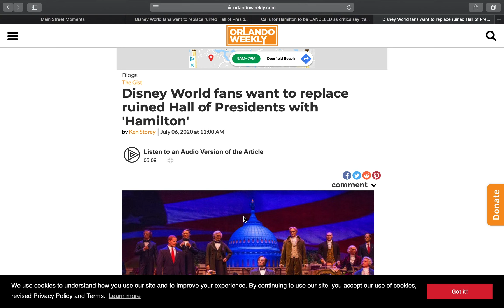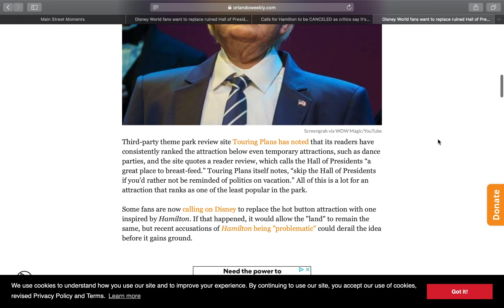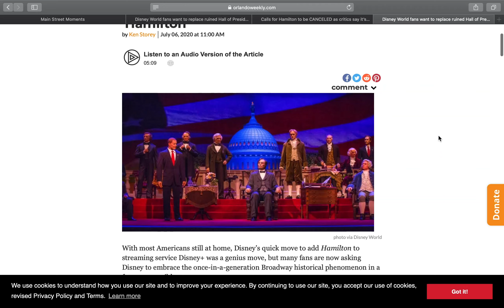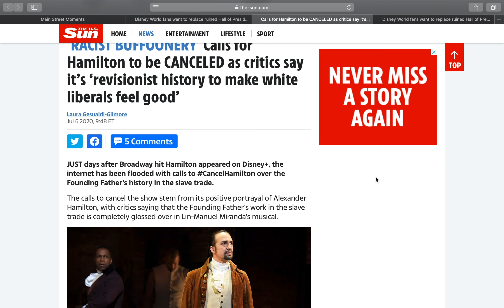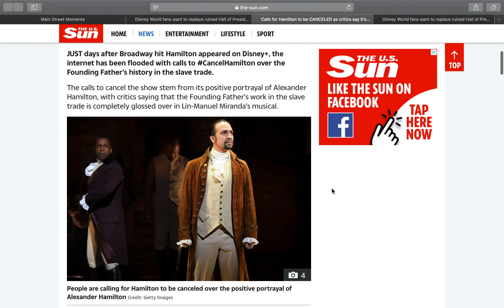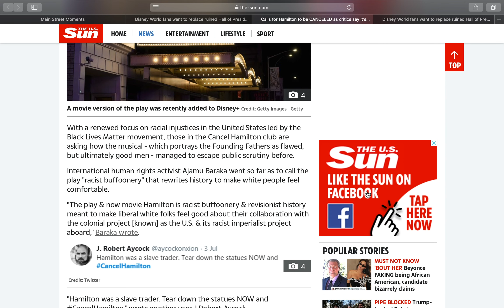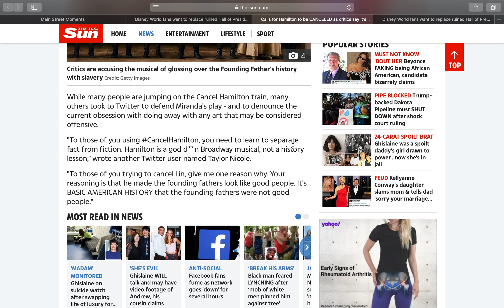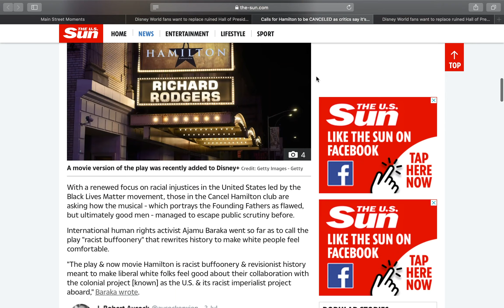DISNEY WORLD HAMILTON Hall of Presidents and the CANCEL CULTURE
Looks as if Disney World may fall victim to the Cancel Culture once again.  With the recent news that Disney is changing the theme of Splash Mountain now it seems people want Hall of Presidents to be changed as well as Deleting Hamilton from Disney Plus...we talk about it and want to know what you all think...Should Disney put their foot down and say enough is enough?